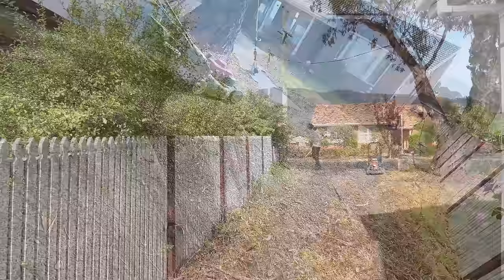Yard Disaster RESTORATION | Watch a REAL GARDEN CLEANUP!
Have I got a good one for you today. Now, I don't normally see that many critters on my jobs, the noise usually scares them away, but this one is a bit of an exception. The homeowner was chuffed when I knocked on his door and offered to do a free makeover. When he showed me the backyard, he said - I bet you'll regret taking this on. If only he'd seen some of the jobs that I've done, hahaha! He actually inherited this place from his mother and, as you can see, would prefer to be doing something else, besides gardening. Anyway, this is a good episode, I'm sure it will be a satisfying watch. All up, I spent around 16 hours on this job, with 2 trips to the landfill included.

FAQ's:

A: I am from Hobart, Tasmania, Australia 🦘.

A: Mostly STIHL power equipment (battery and petrol) and commercial Honda self-propelled mowers.

Q: What happened to Brent?
A: Brent quit at the start of August 2022.

Q: Why don't you use tarps instead of bins?

A: I would say it's because Australia had a temperate to tropical climate, and therefore it doesn't matter that much if they are outdoors. To me, though, it seems a bit inefficient to have them outside in Tasmania with a temperate climate (coldish for 3 - 4 months per year). But that is industry standard down here 🤷‍♂️

Q: Why don't you have help?
A: I've had many problems with employees in the past, so now I work alone.

Q: Why don't you have a ride-on mower?
A: Well, there are a few reasons.

1.  I don't have the right trailer for a ride on, considering I always take away the green waste.
2. I don't have anywhere to store it, as my shed is too small.
3. A lot of the properties we do have fences and gates, so you can't actually get a ride-on on to the properties.
4. I don't do enough big jobs to justify spending 15k AUD on a stander, but it would be nice to have one!
5. I will get one as soon as my transport and storage problems are solved.

Q: What happened to your workers?
A: Because the work is so hard and I expect high standards, most have quit over time. The only exception so far is Nick.

Q: What types of ladders do you use?
A: The large one is a Gorilla Adjustable Platform 150kg and the small one is a Gorilla Mighty 19. They are both adjustable.

Q: Who/what is Jim's Mowing?
A: Jim's Mowing is a franchise business. The Jim's Group is the biggest home services franchise in Australia.